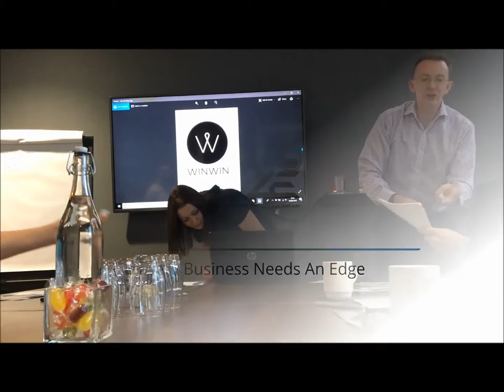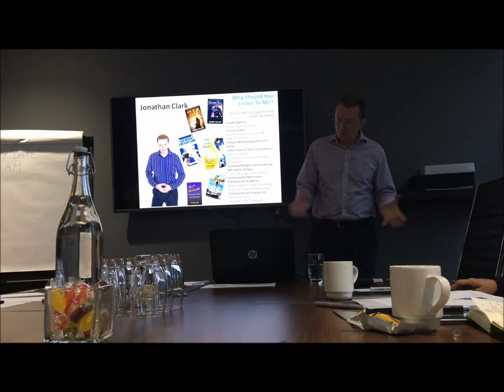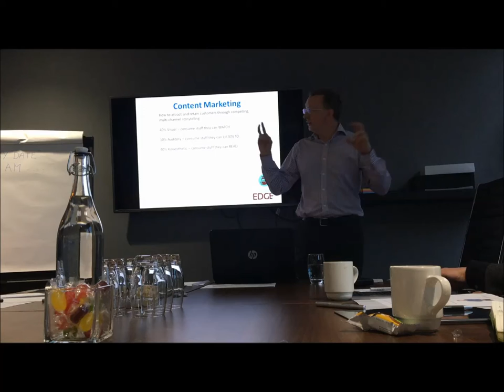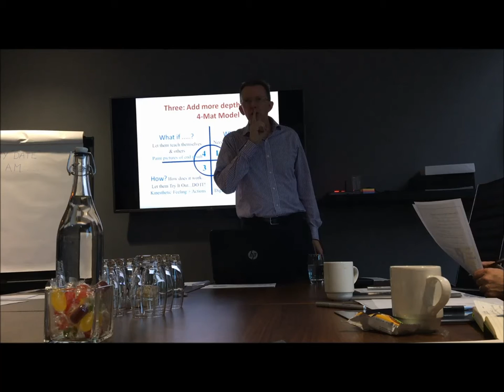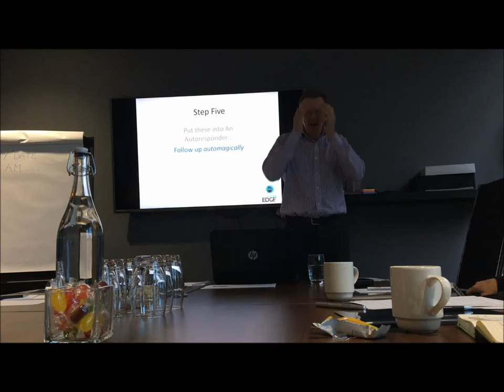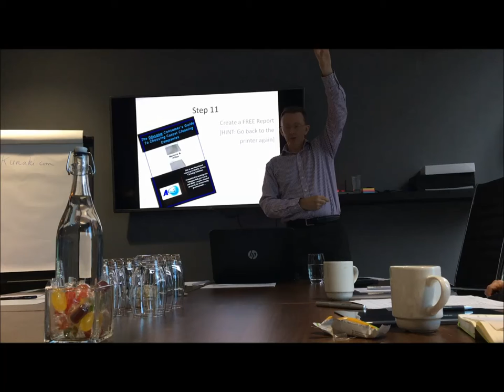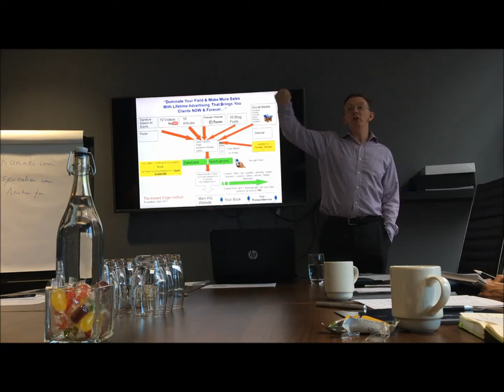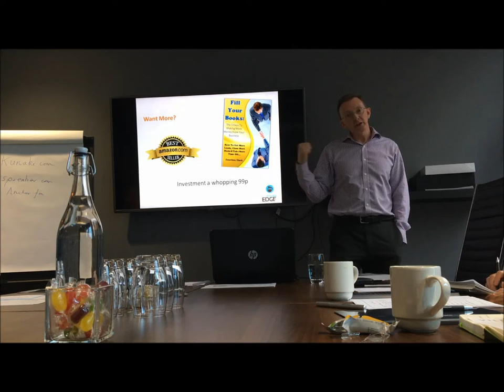Top 10 Tip Tip - Content Marketing For Coaches, Consultants & Speakers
uk Top 10 Tip Tip - Content Marketing For Coaches, Consultants & Speakers